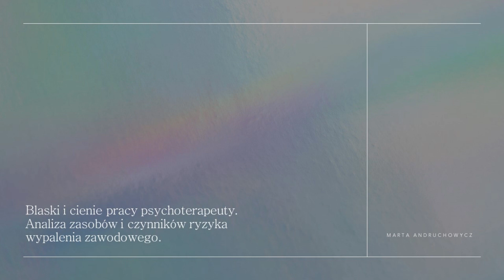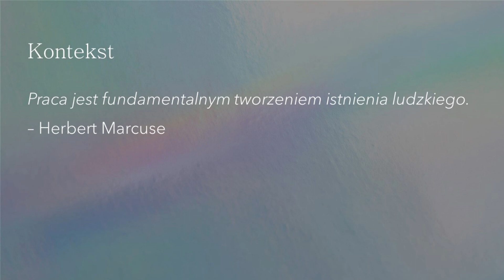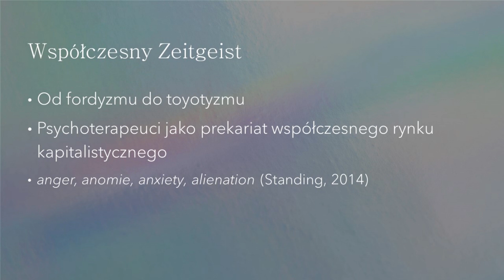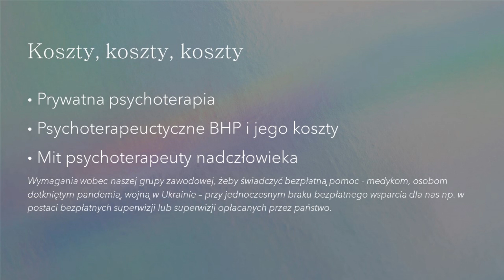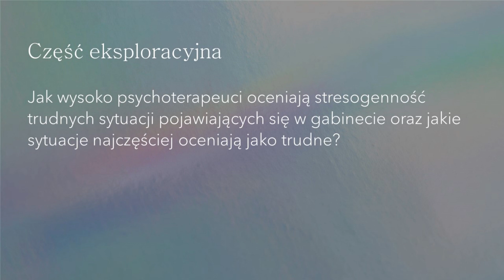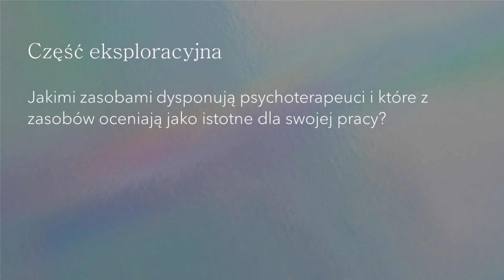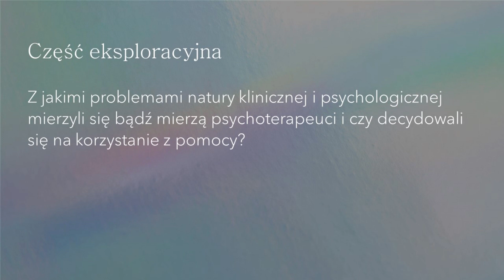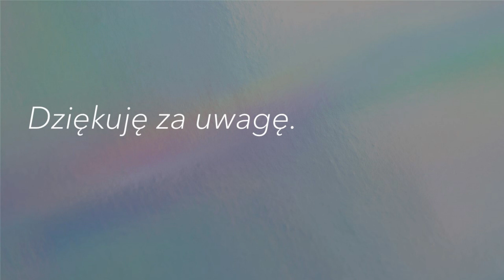Jak to jest być psychoterapeutą? Raport z badania.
Serdecznie zapraszamy do słuchania i oglądania.

Obraz: Henri Matisse, Taniec II | 1909–1910, Ermitaż, Petersburg